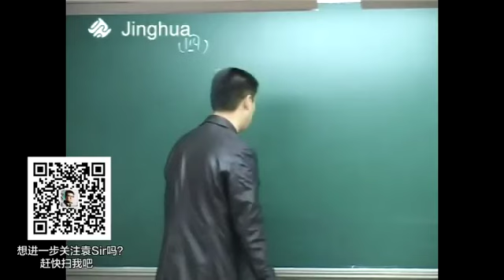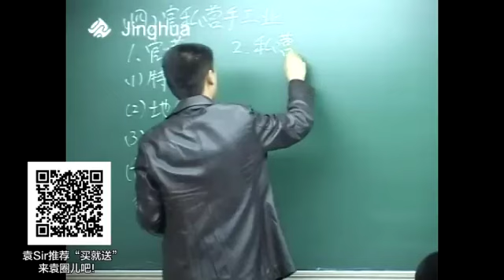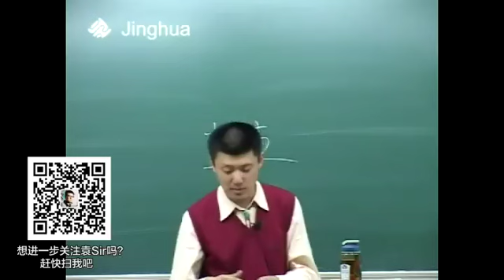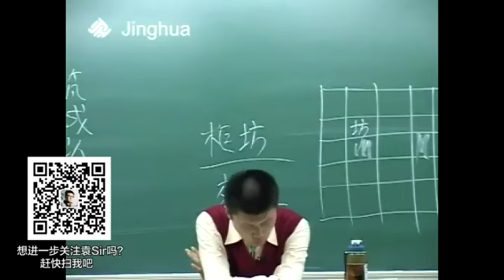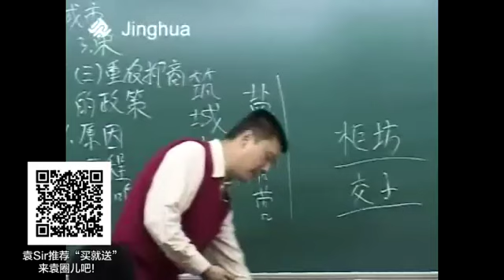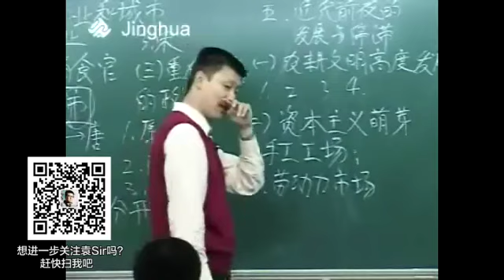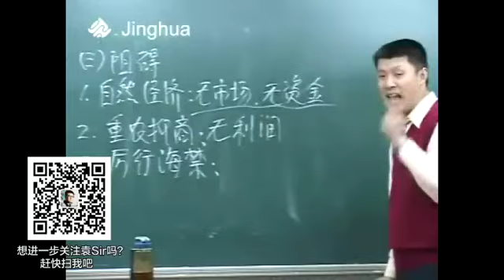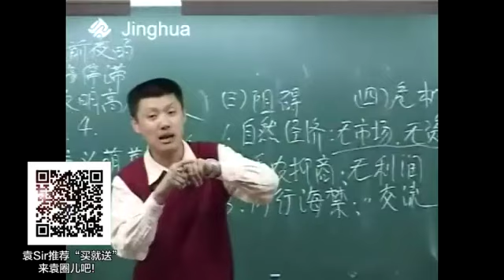【袁腾飞经典】经济发展 02 近代中国经济结构的变动与资本主义的曲折发展（上）